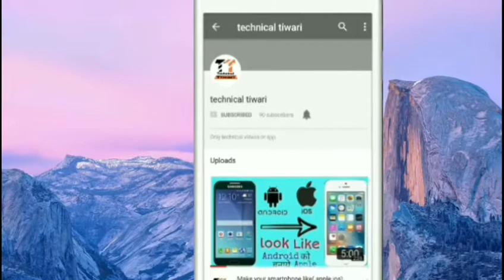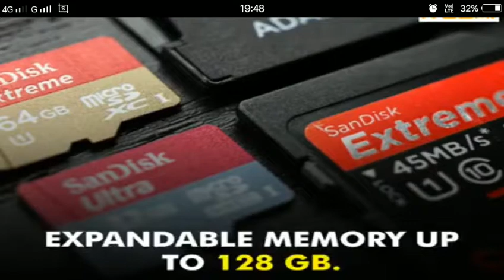Ivoomi i1 and 1s specifications and compression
Hii guys,
in this video I am talking about classifications of Ivoomi i1 &1S and compared them.